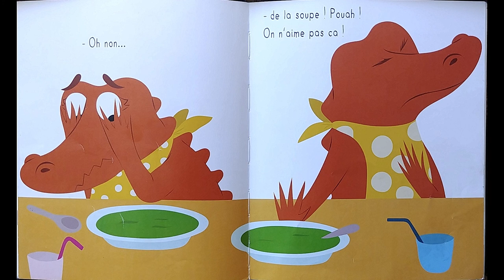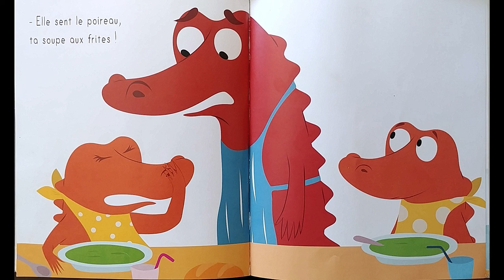"la soupe aux frites" de Jean Leroy et Ella Charbon (ed. Ecole des loisirs)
Le mensonge est un vilain défaut ! Pour les tout-petits.